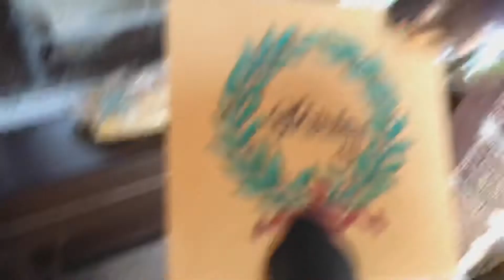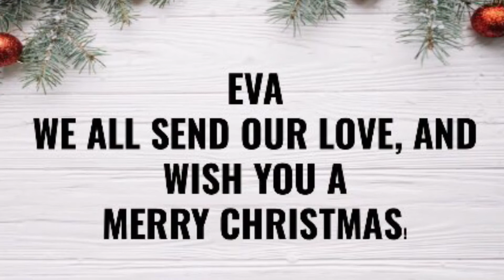A physically distant Christmas visit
Warm wishes for the holidays from the Friends of the Old Britannia Schoolhouse